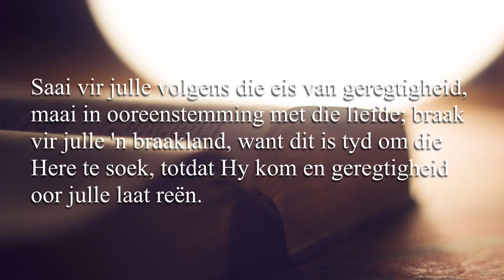4 September 2020 - Sabbatopening (Lr. Kim Rowe-Rowe)